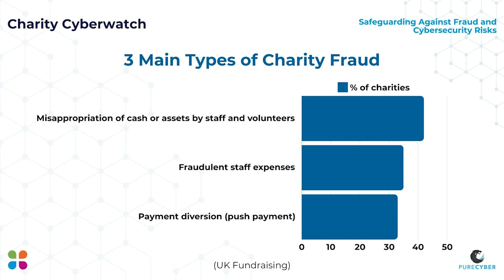Charity Cyberwatch: Safeguarding Against Fraud and Cybersecurity Risks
We are joined by two experts: Michael Jones (Bevan Buckland LLP) and Damon Rands (PureCyber) for an insightful webinar in which we delve into the essential strategies to protect your charity from fraud and cyber risks.